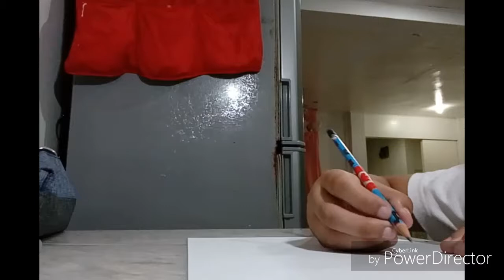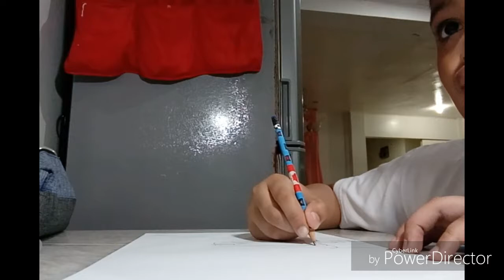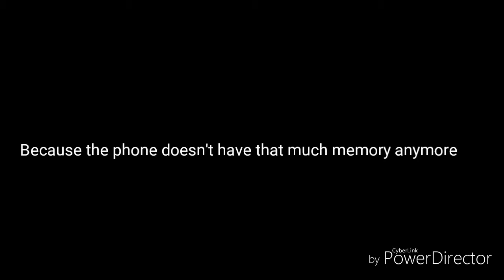Speed Art : Kakashi (sorry I didn't upload in a long time)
Sorry I haven't uploaded in a long time

It is because of school and a bunch of other stuff ( ͡° ͜ʖ ͡°)  ¯\_(ツ)_/¯

And Smash/Slap that like button